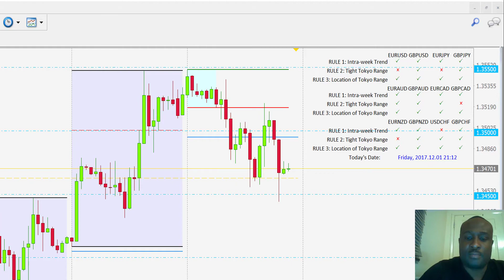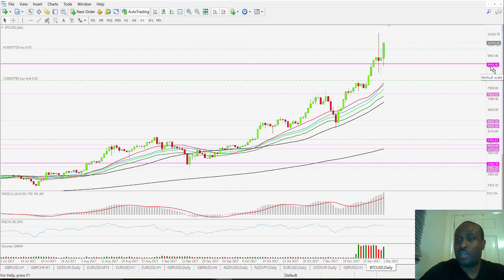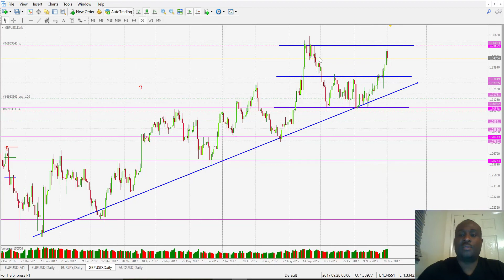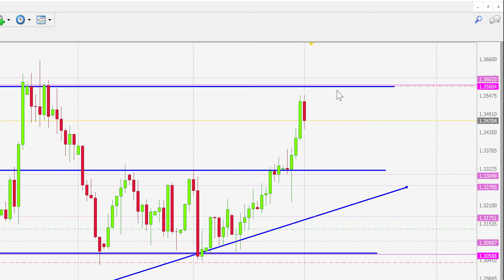Market Review (End of Day) 01.12.2017